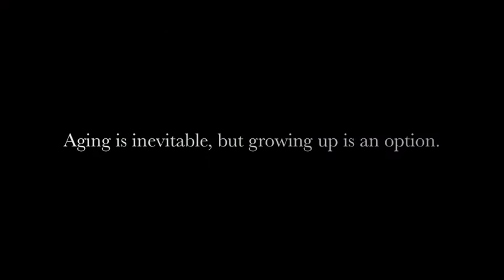TIB Hancock Isabella